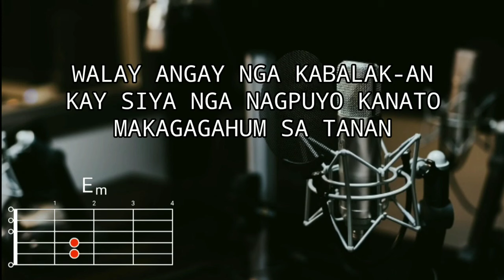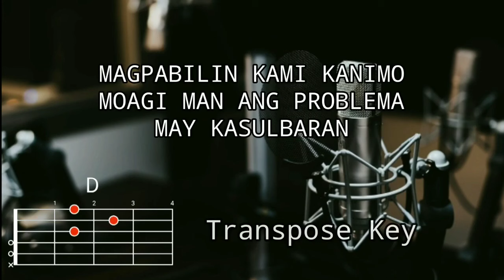Magpabilin - Jun Gamboa Music | Lyrics and Chords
» Lyrics:
Verse I:
PAGKA ANINDOT
ANG KINABUHING KRISTOHANON
BISAN DAGHANG ALANTUSON
MAKAPAHIYOM GIHAPON

Verse II:
WALAY ANGAY NGA KABALAK-AN
NA SIYA NGA NAGPUYO KANATO
MAKAGAGAHUM SA TANAN

Chorus:
MAGPABILIN KAMI KANIMO
MOAGI MAN ANG PROBLEMA
MAY KASULBARAN
WAY MAKABABAG SA AMONG PAGSIMBA
KAY IKAW MAN ANG
TAKUS NGA PASIDUNGGAN